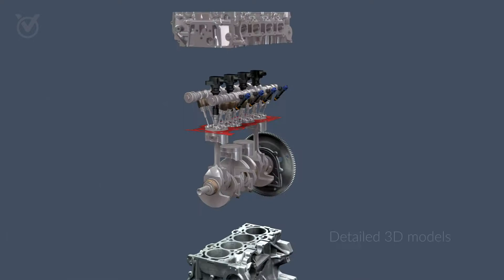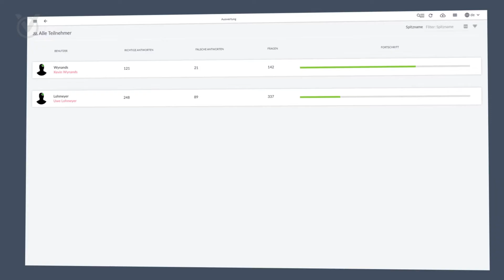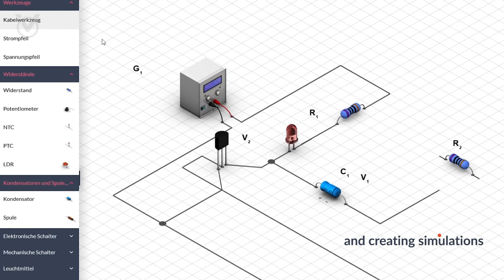IMI in partnership with VOCANTO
The IMI is working in partnership with VOCANTO to provide a brand new e-Learning platform.

With modules focussed on Electric Vehicles, this partnership supports the 2030 Green Plan and will allow Centres and individuals to develop their skills through a wide range of subjects in an interactive, 3D environment.